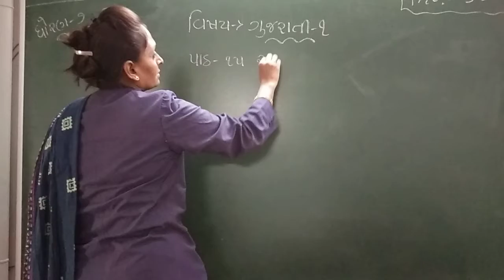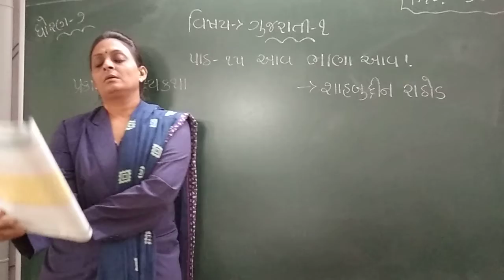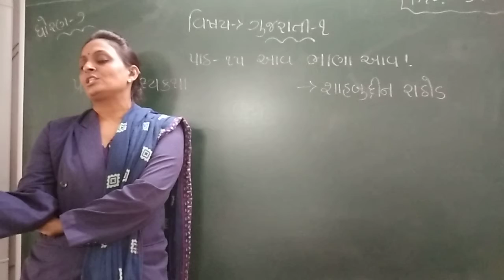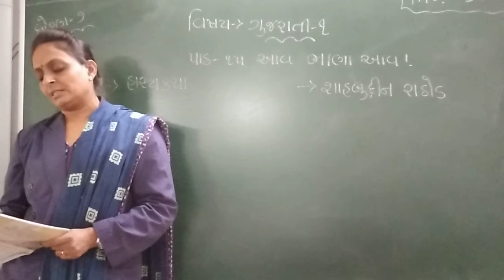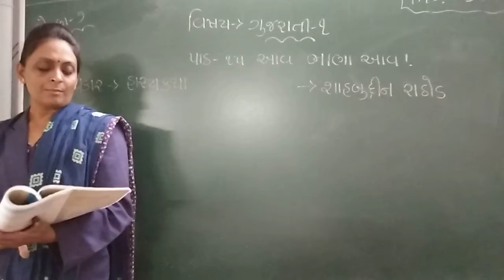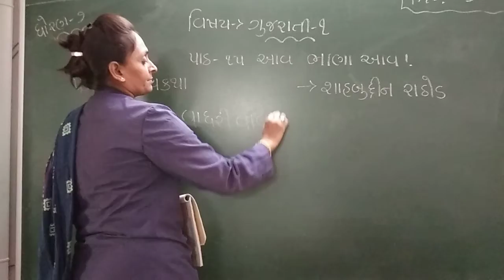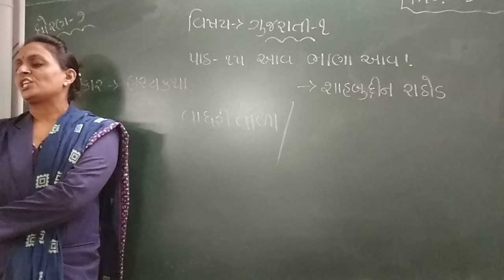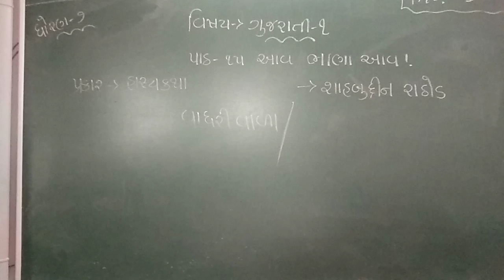GUJ MED STD 7 SUB GUJ 1 CH 15 P 1